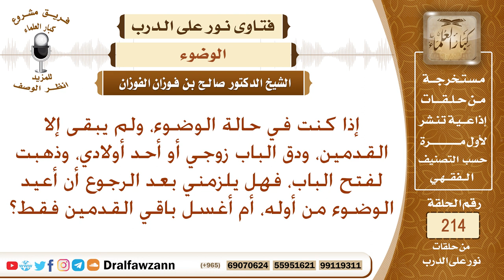إذا قطع المتوضئ وضوءه ليفتح الباب، هل يعيد الوضوء أم يستأنف؟ الشيخ صالح الفوزان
نص السؤال: إذا كنت في حالة الوضوء، ولم يبقى إلا القدمين، ودق الباب زوجي أو أحد أولادي، وذهبت لفتح الباب، فهل يلزمني بعد الرجوع أن أعيد الوضوء من أوله، أم أغسل باقي القدمين فقط؟
السيرة الذاتية :
للاشتراك في قناة الشيخ صالح الفوزان

رئيس الفريق
لمشروع كبار العلماء